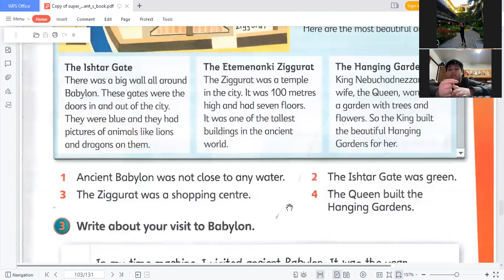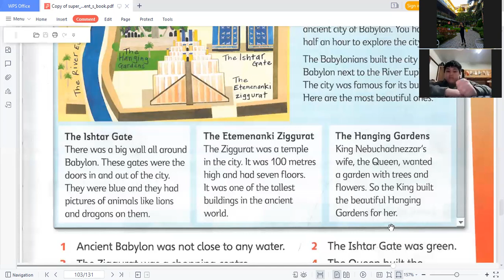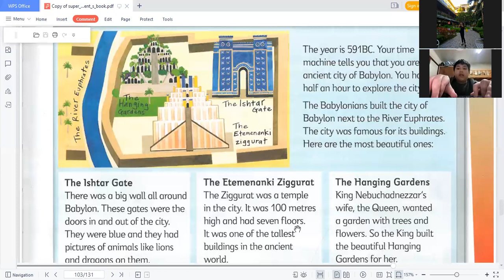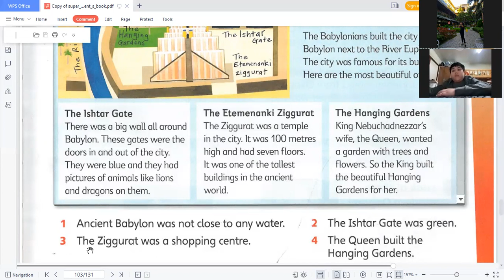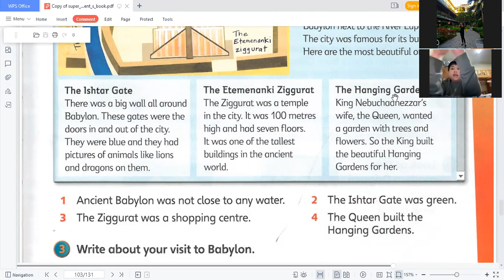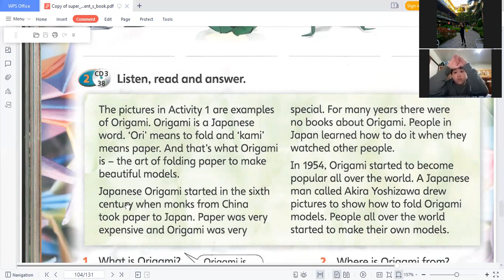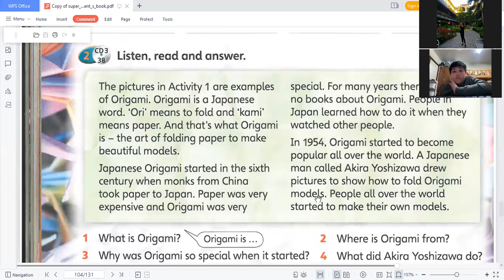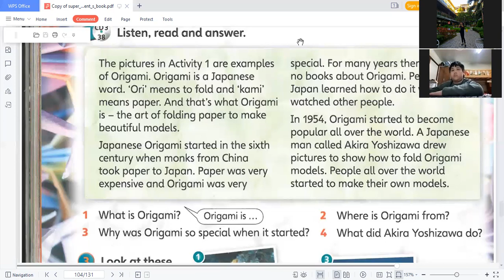Tiến Đạt day 39